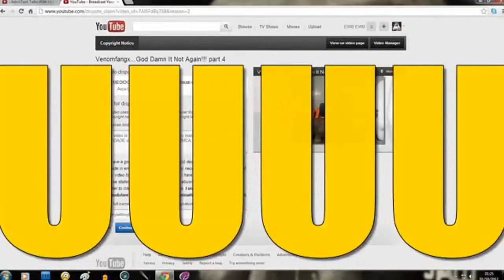fuck fish Trailer [OFFICIAL] 2013